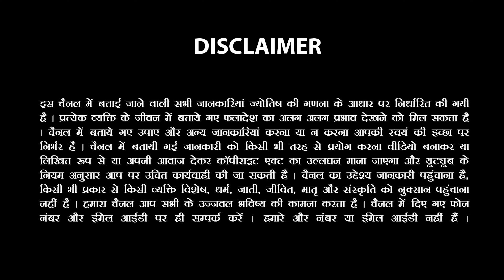Kumbh Rashi Mangal Gochar| मंगल गोचर अक्टूबर 2023 का प्रभाव कुंभ राशि पर